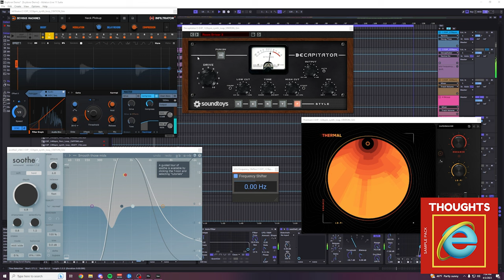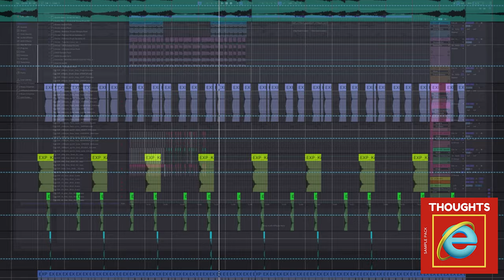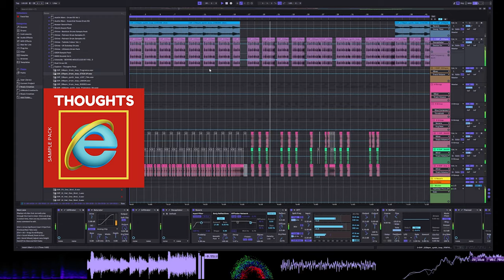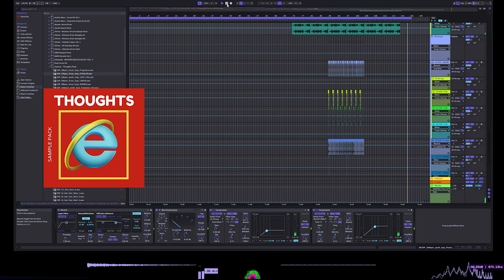FREEWAVEZ - "THOUGHTS" by BeatsByExplore SAMPLE PACK DEMO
"Thoughts" by BeatsbyExplore Out Now!